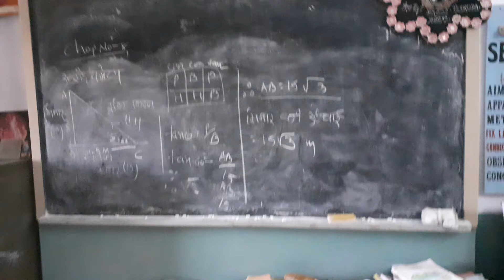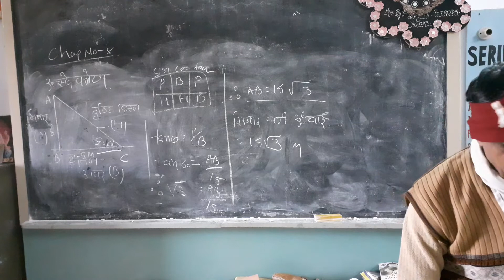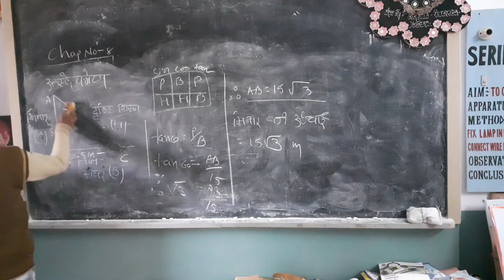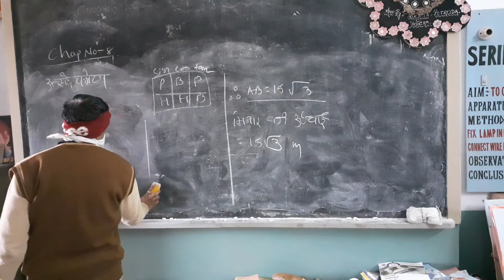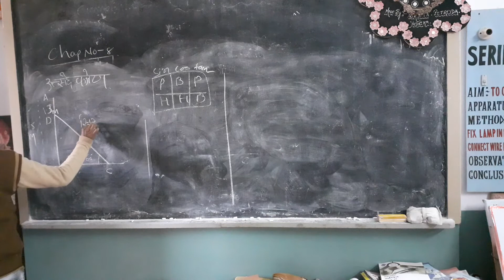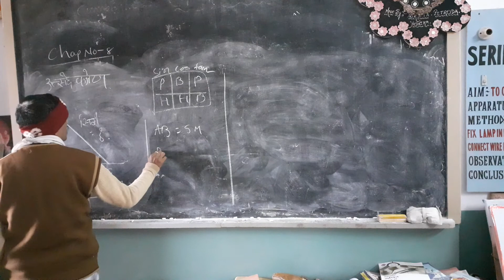10 Maths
Ex.9.1